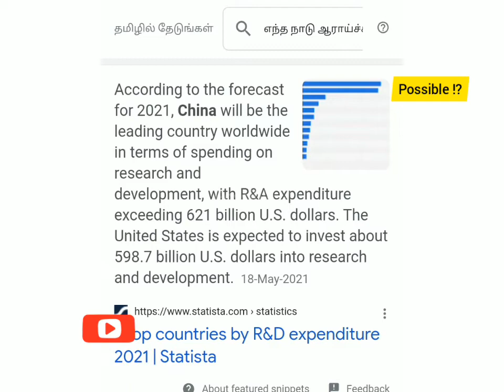வருடம் 621 billion dollar china R&A expenditure 2021-info_minutes_facts_possiblefacts_#shorts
possible!?facts
we HOPE This video will increase your knowledge page
you can check once at information source